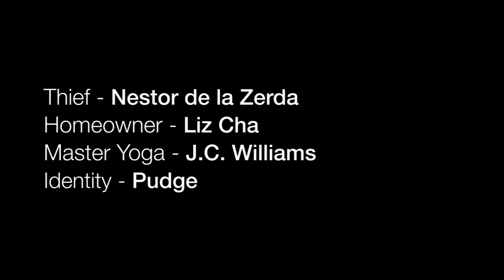Catch me -- 24 Hour Film Race Vancouver 2011 DarkCoast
This is a film we made for the 24 hour film race.  It started and completed in 24 hours.